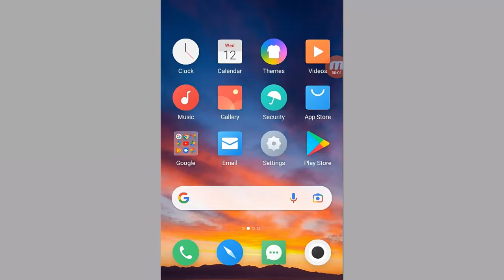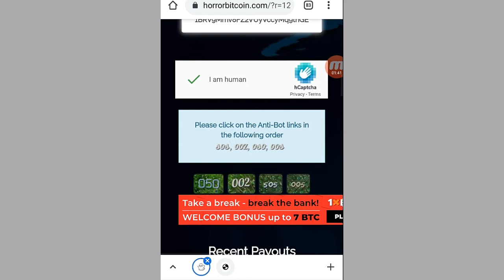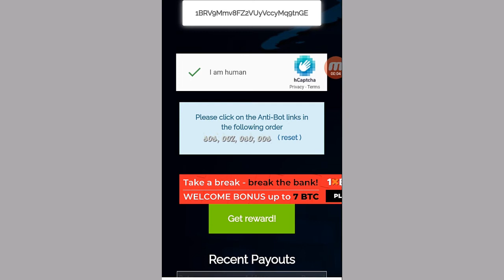How to earn btc from horror bitcoin ||Make money online without investment earn btc instant withdraw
Hi friends in this video i am going to tell you how can you claim btc every 30 minutes easily and instant if you like this please subscribe my channel thank you
Topic Cover)

New Bitcoin
New bitcoin earning  2020
new Bitcoin mining website 2020 new free bitcoin cloud mining site 2020 | Best mining website 2020
free bitcoin mining sites without investment 2020 in tamil
Free Bitcoin
Bestmining.top review
Bestmining.top payment proof